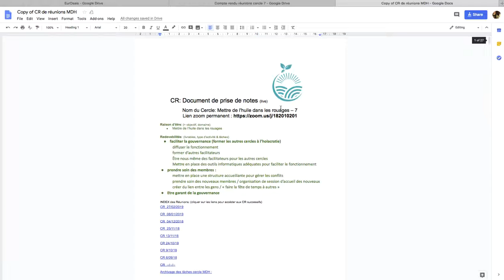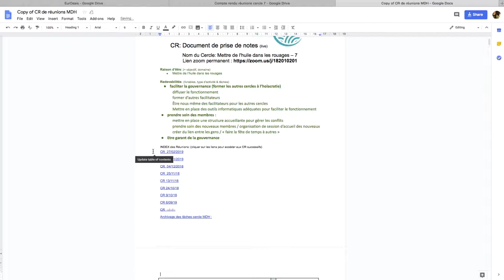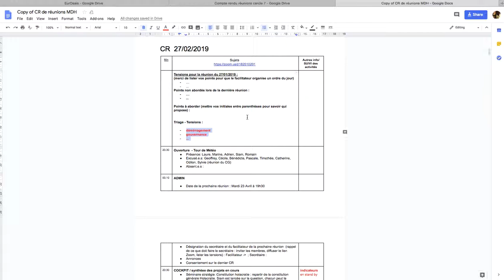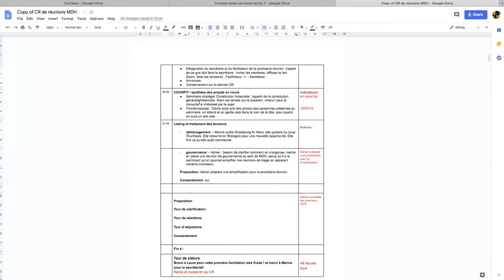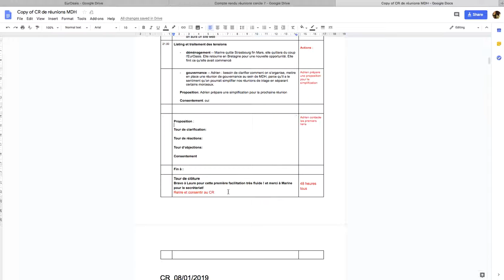Je viens d'être élu(e) secrétaire... Ca veut dire quoi?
Cette vidéo est un tutoriel pour les membres de cercle de l'EurOasis